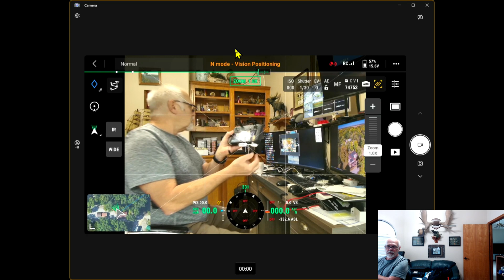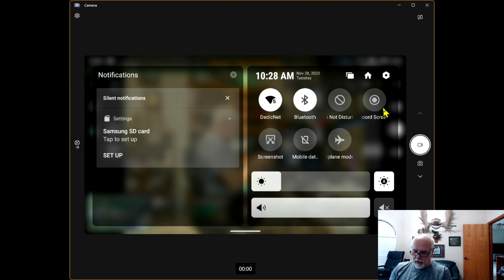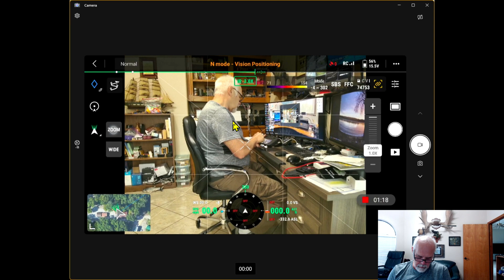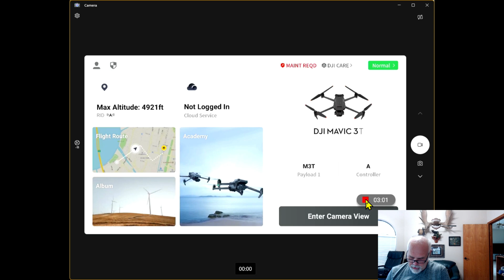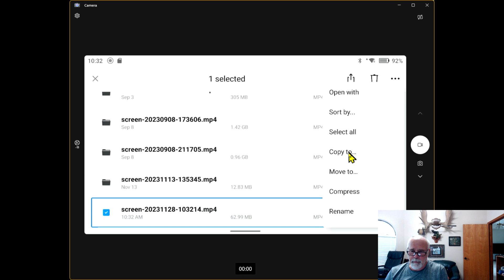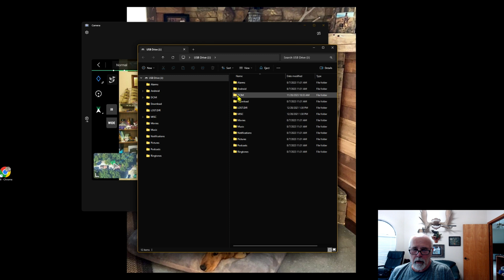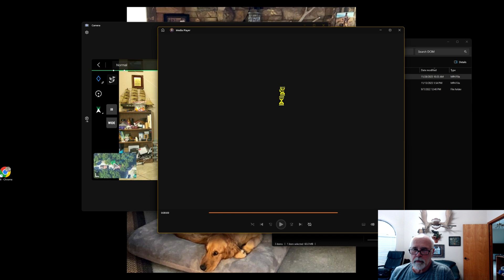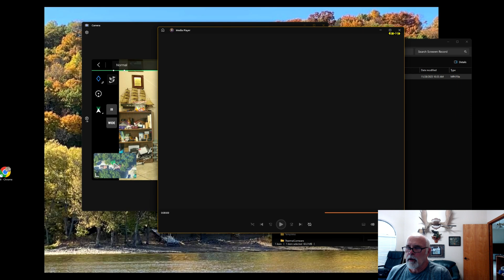DJI Mavic 3 Drone Screen Record using RC-Pro Controller - The process I use!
Had questions on how I screen record and what I do to get the files onto my PC.
This process would be the same for anyone using a RC-Pro controller

Yes I am a FAA part 107 Certified Drone Pilot